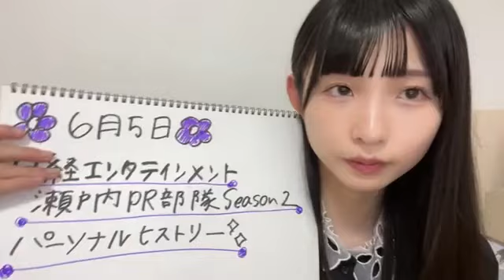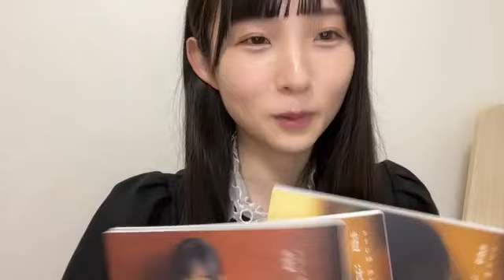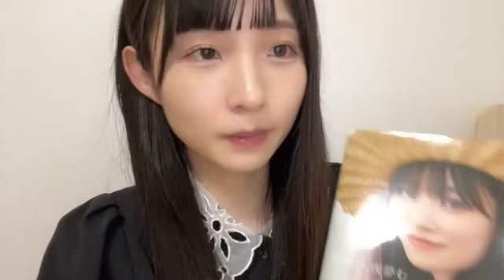尾崎世里花(STU48 2期生)2023年5月25日 SHOWROOM